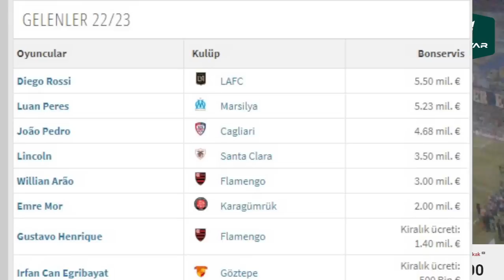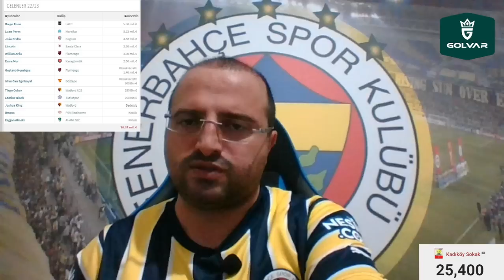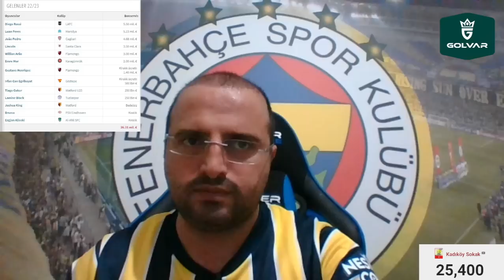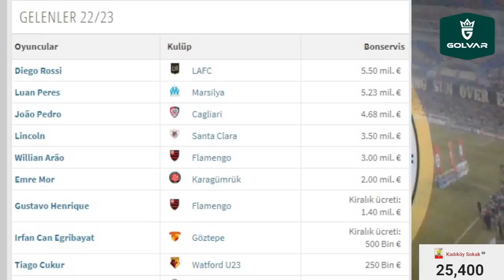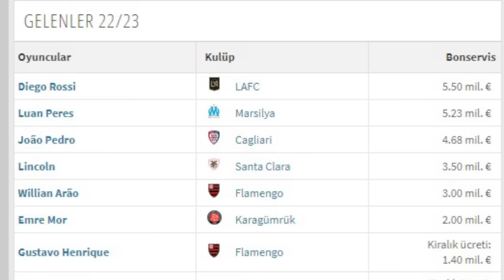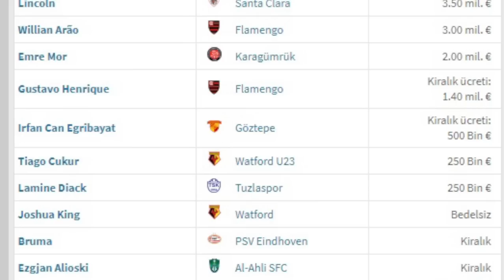SONDAKİKA Fenerbahçe'den ŞOK Satış ve Yeni Forvetimiz Hayırlı Olsun! İşte %100 Duyumlar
Fenerbahçe, Maxi Gomez, Alexander Sörloth, Lassine Traore, Sörloth, Gusto Henrique, Joao Pedro,
Luan Peres, Rossi, Serdar Aziz, İrfan Can Kahveci, Youtube, SON DAKİKA, instagram, Mitrovic,
Ümraniyespor, PFDK, Ali Koç, Crespo, Arao, Bruma, Osayi, Jorge Jesus, Osayi Samuel, Rodieni,
Ahmet Ercanlar, Mert Hakan Yandaş, Slovacko, Valencia, İsmail Kartal,